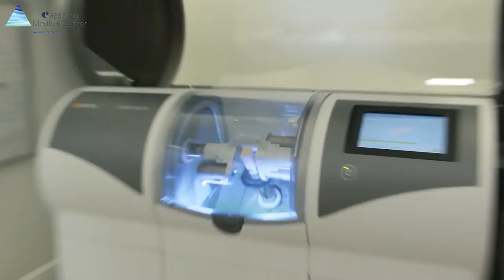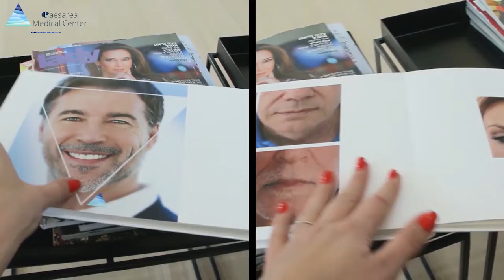СAESAREA MEDICAL CENTER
(Кseniya Gold)